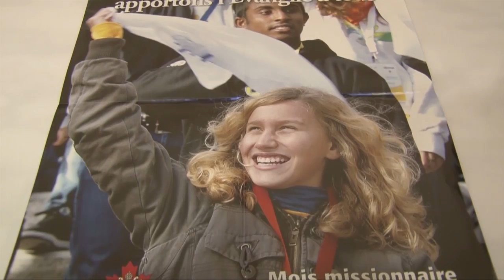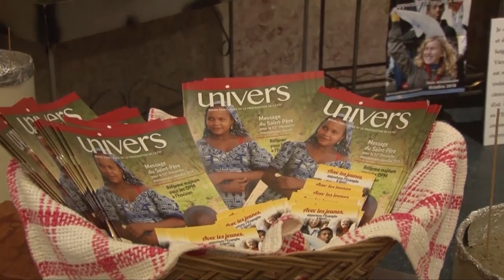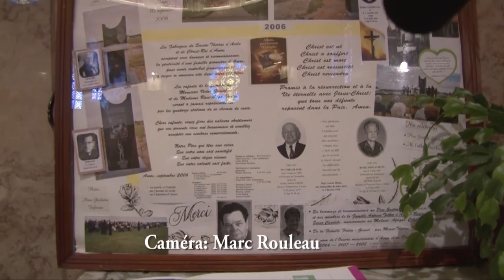Messe 21 10 2018